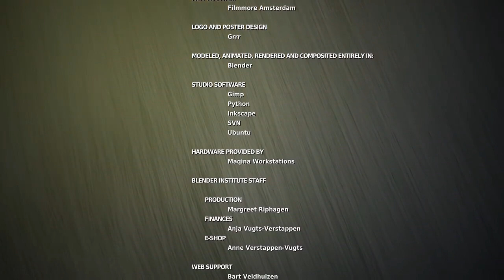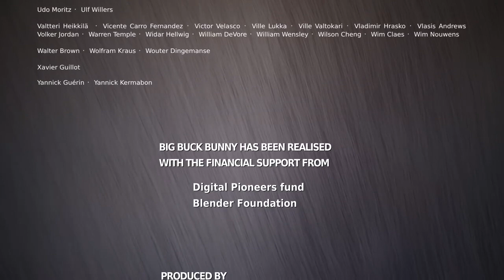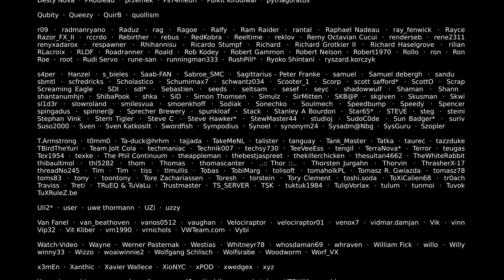Big Buck Bunny 60fps 4K - Official Blender Foundation Short Film